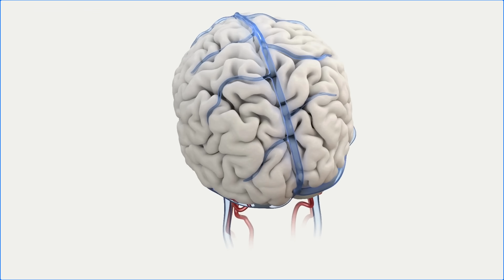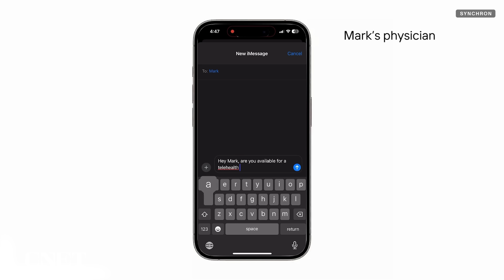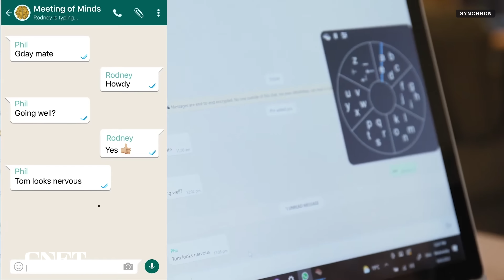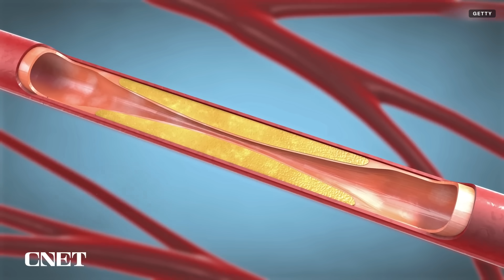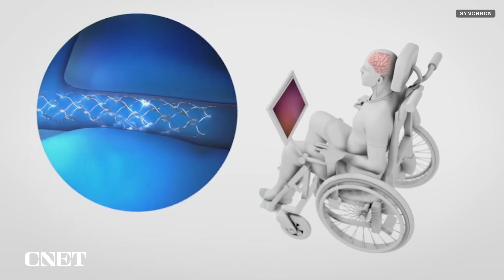What It's Like Using a Brain Implant With ChatGPT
We spoke to two people pioneering ChatGPT's integration with Synchron's brain-computer-interface to learn what it's like to use and where this technology is headed.

Read more on CNET: How This Brain Implant Is Using ChatGPT

0:00 Intro
0:25 Meet Trial Participant Mark
0:48 What Synchron's BCI is for
1:25 What it's like to use
1:51 Why work with ChatGPT?
3:05 How Synchron's BCI works
3:46 Synchron's next steps
4:27 Final Thoughts